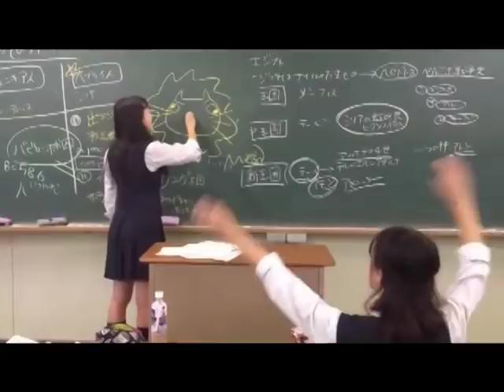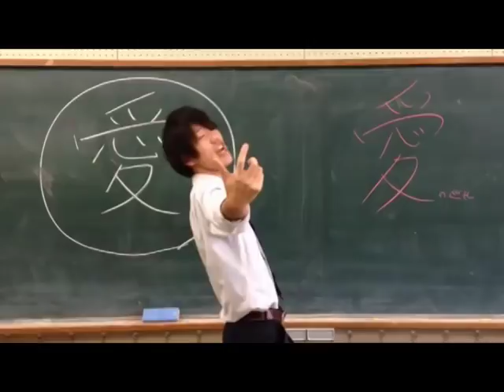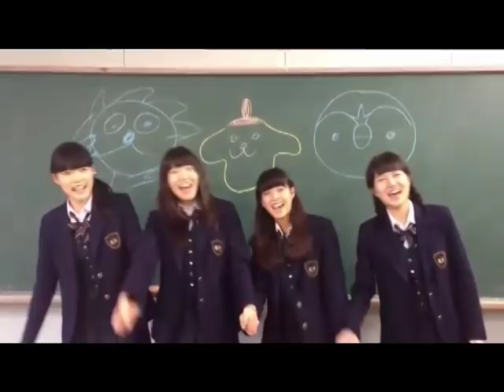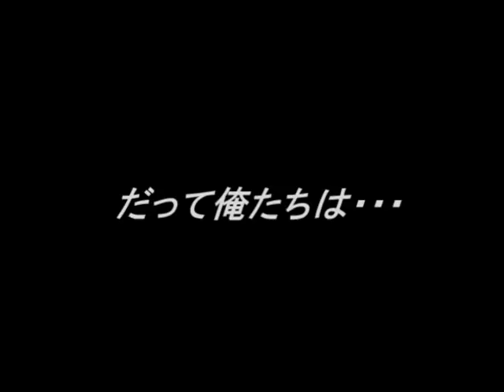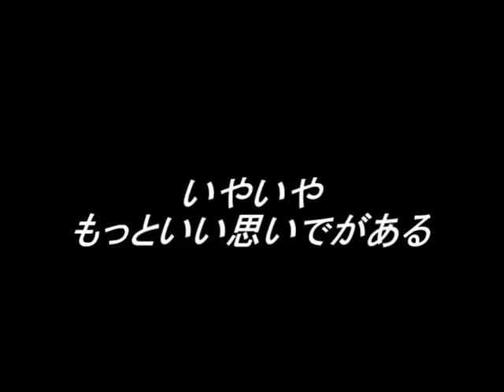こうすけハッピーバースデイ！！！